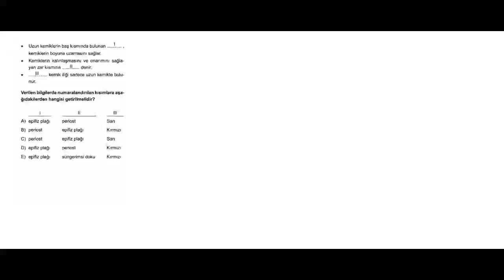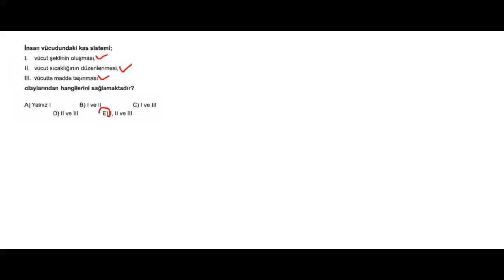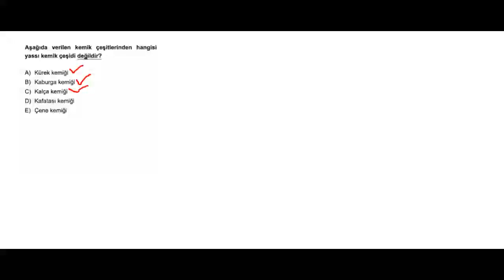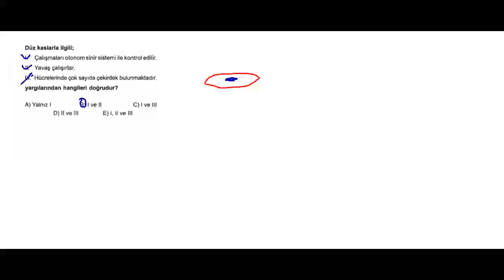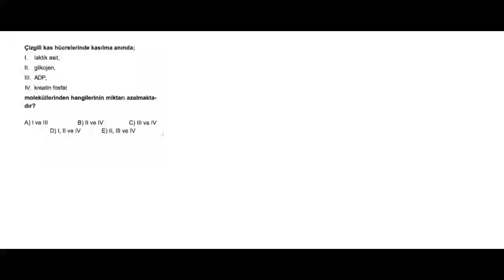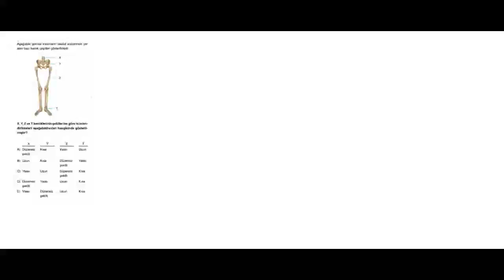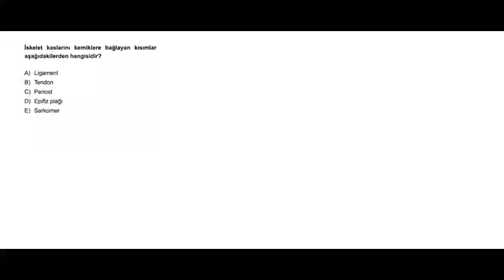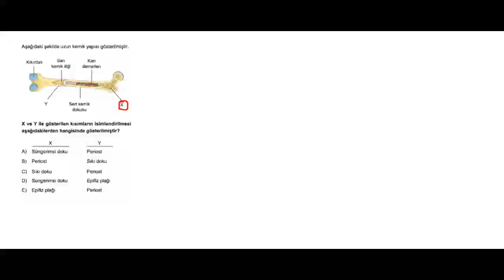Vücudumuzda Sistemler - Destek Hareket Sistemi Giriş Test 1